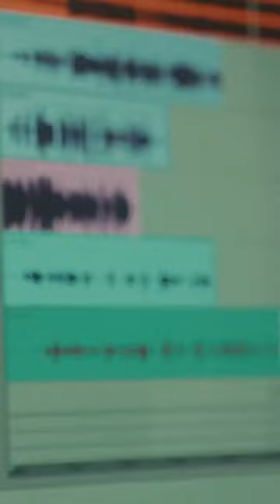Spotify sat down with the incredible musical duo, darkiefiction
🎶🏉 Spotify sat down with the incredible musical duo,
darkiefiction
, to explore their shared love for music and rugby. Passion is where these worlds intersect! 🎵🏉

Here's to the fans, here's to AMAFANS! 🙌✨ ThisIsUs DarkieFiction MusicAndRugby PassionUnites SiyaKolisi…
Show more